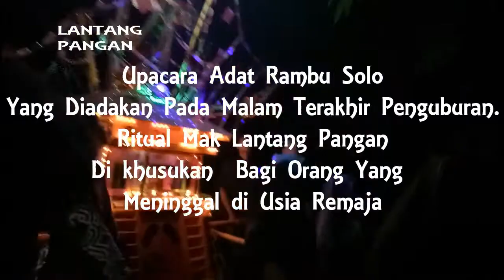UNIK - ACARA ADAT MAKLANTANG PANGAN - TORAJA